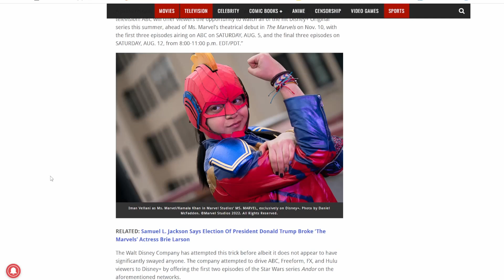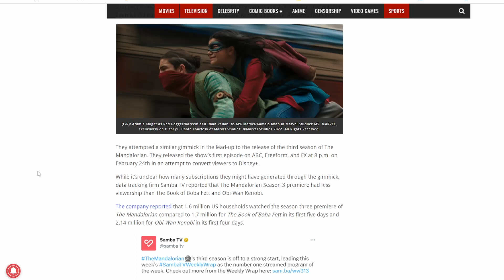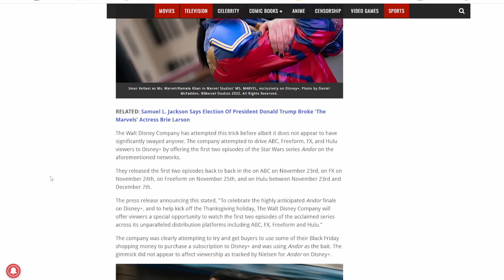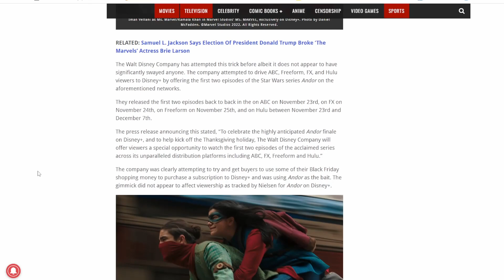Ms Marvel season 1 on broadcast T.V. Disney afraid for a new box office bomb for the Marvels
They are throwing Ms Marvel on broadcast tv in fear of a new box office bomb will this gimmick save The Marvels